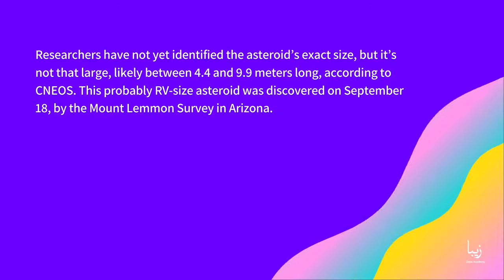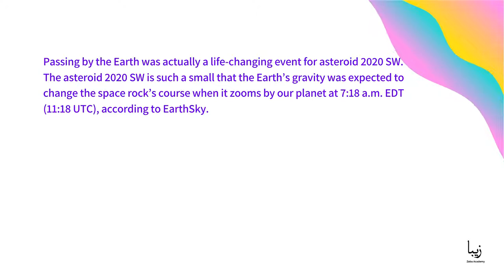Asteroid 2020 SW To Make Close Approach To Earth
The asteroid 2020 SW got very close to the Earth on September 24, when it whizzed by our planet closer than the moon orbits.